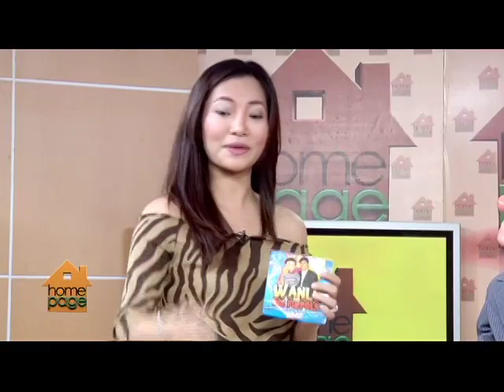HOMEPAGE WANLU and Cong DOM.mp4